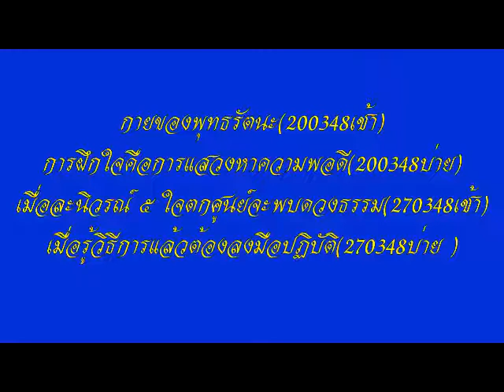โอวาทหลวงพ่อธัมมชโย วัดพระธรรมกาย นำนั่งสมาธิ ชุดที่ ๑๑/๑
นำปฎิบัติธรรมหลวง